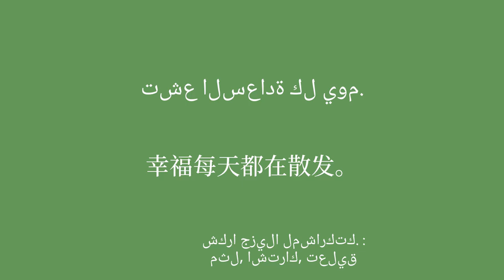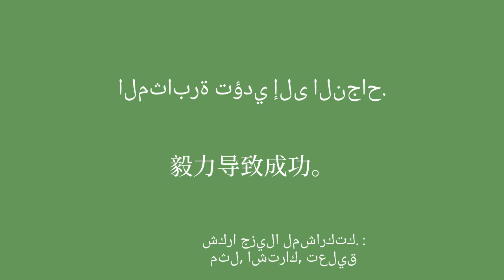المفردات الأساسية لتعلم اللغة الصينية